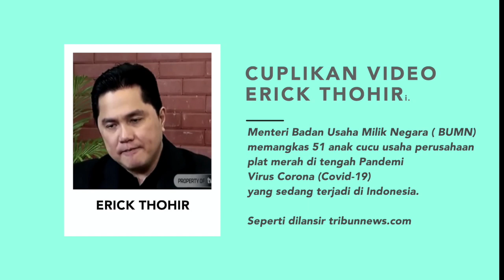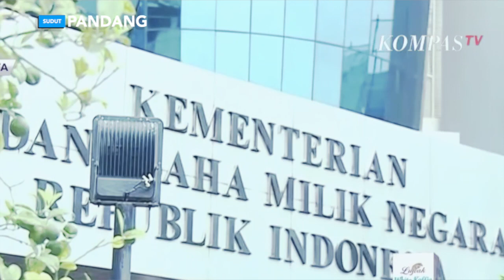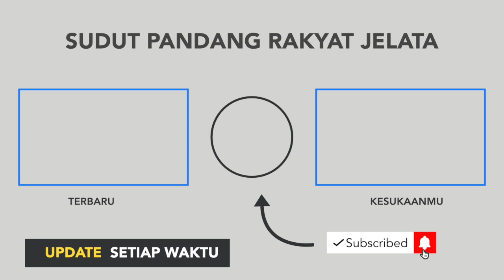TANPA KOAR-KOAR! ERICK THOHIR SIKAT 51 KRONI BUMN! APRESIASI MENGALIR DERAS!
SUMBER OPINI SEWORD.com
SUDUT PANDANG BERISI VIDEO OPINI YANG BERSUMBER DARI SEWORD.COM, TOLONG BEDAKAN ANTARA BERITA DAN OPINI.